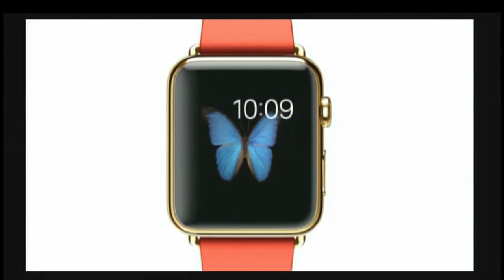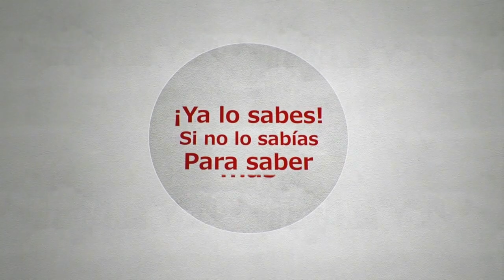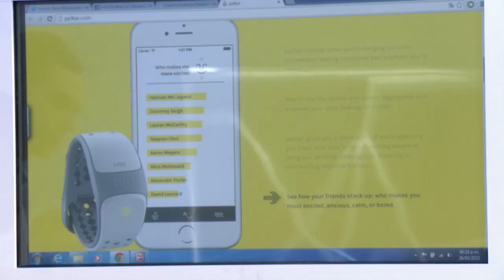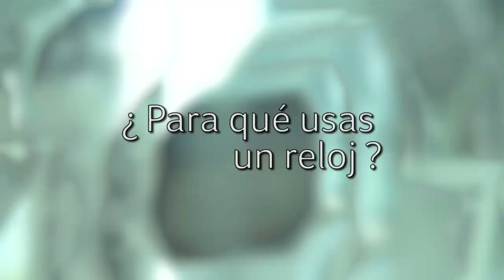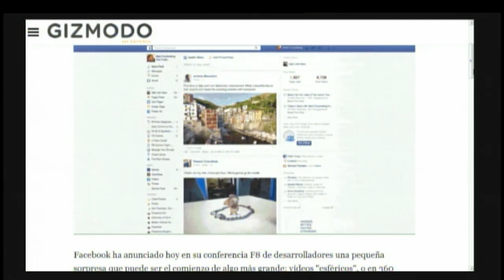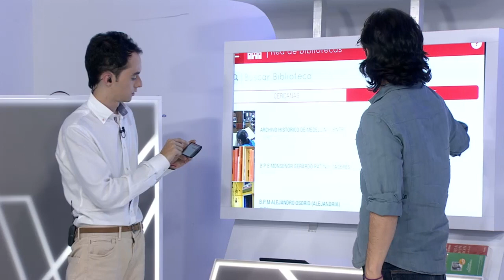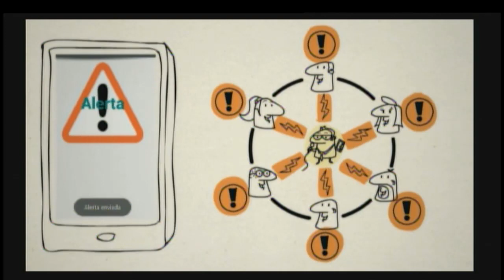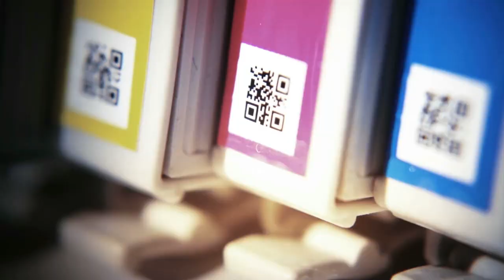Versión Beta 770 Marzo 26: Apple y sus lanzamientos (capítulo completo)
En tiempos donde un reloj vale más que un carro.

Veremos:
- Facebook 8, su messenger y sus videos a 360°
- SmartWatch y la dura decisión entre un carro o un reloj
- La red de bibliotecas y su nuevo portal.
- Además de noticias y recomendados.